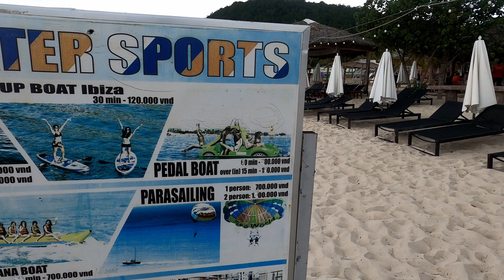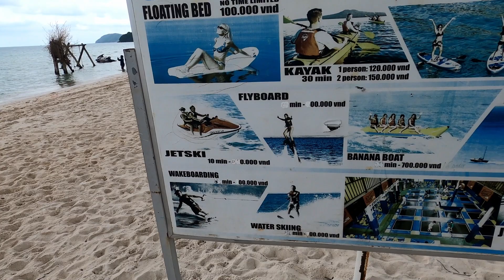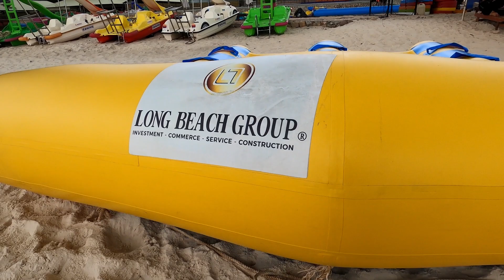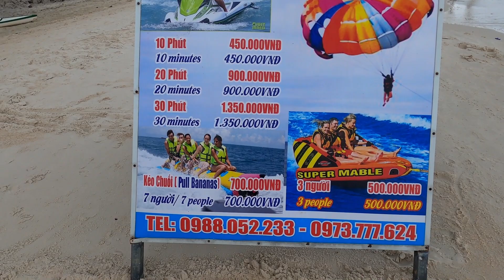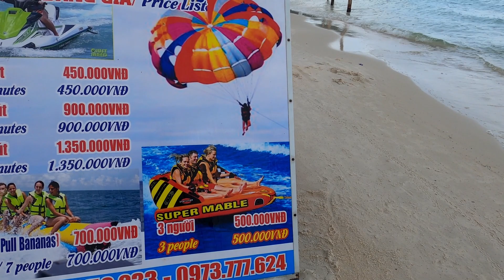The Beach to See in Phu Quoc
As part of our Phu Quoc Island series in 2021. We take a trip to see Phu Quoc islands as part of my 50th birthday celebration. Here we document our journey to see the very best parts of a stunning and beautiful island. With seafood, night markets, beautiful beaches, sunsets, speedboat trips to desolate islands and much, much more.

Sit back and enjoy the ride as we travel & show you Phu Quoc Island in the far south of Vietnam.

Today as part of a four part mini series, I will show you one day in Phu Quoc. I will travel by motorbike to the south part of the island to visit 4 different destinations which I think would be a very interesting day out in Phu Quoc.

Part Two, I will head to the best beach in Phu Quoc at Sao beach. I will show you the best & worst of the best beach in Vietnam. I take a detailed walk along the beach showing you all aspects of what is available from water-sports to instagram platforms. Walking through the clear turquoise waters and along the soft sandy white beach, you will feel like you are actually at this beach.

We release a video "Bringing Vietnam To You" EVERY Monday, Wednesday and Friday

Allow Simon to Bring Vietnam To You and take you on an adventure during this covid-19 pandemic where travel restrictions do not allow entry to Vietnam.